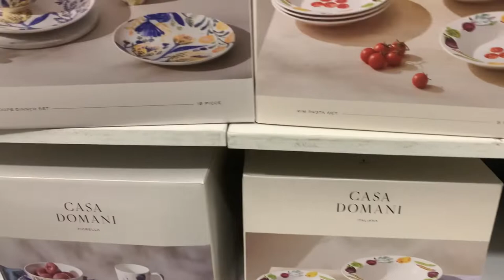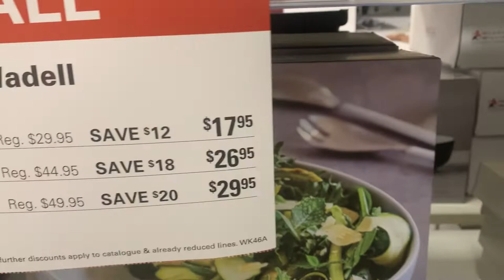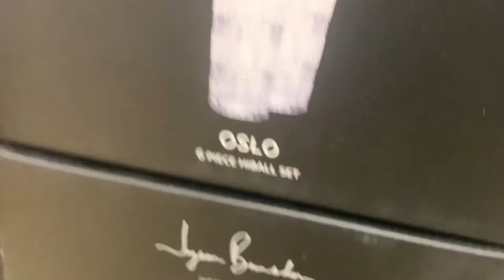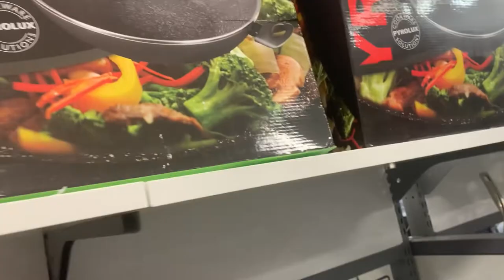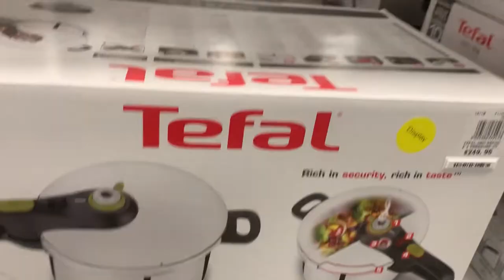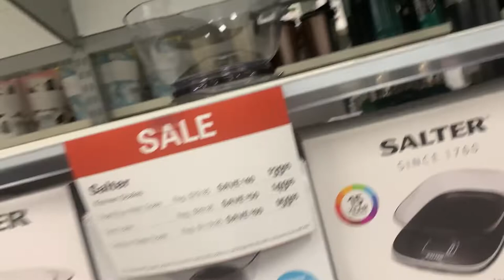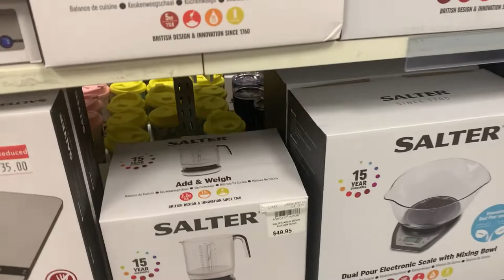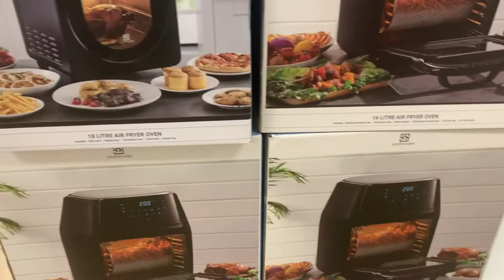Harris Scarfe Store In Australia 🇦🇺Both/Acha/Store/ Hai/🔥2022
Harris Scarfe Store In Australia 🇦🇺

Hello guys 🙏 aaj phir ek new beautiful vlog ek sath I hope ap sab ko pasand aae ga both acha hai ap sab kuch dekhna  mide blowing ap  dishes juicers all electric machines and beautiful flowers paintings plants 🌱 lamps cushions beds bedsheets queen quilt cover everything things here please vlog Acha lagy tu subscribe my channel mery channel ki link nechy hai 🙏

Please guys comments share like 👍 🙏